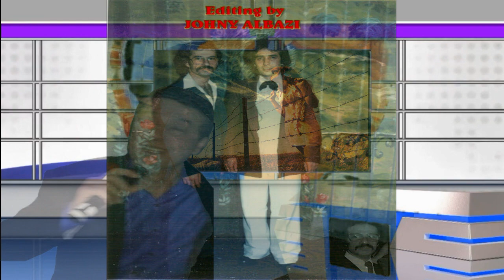Albert Oscar Baba Libbi Kheshana البرت اوسكار بابا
Assyrian  Star
Albert Oscar Baba  البرت اوسكار بابا
Song :   Libbi Kheshana